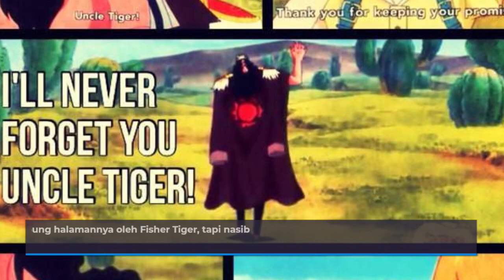7 Fakta Koala One Piece! Anggota Pasukan Revolusioner!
7 Fakta Koala One Piece! Anggota Pasukan Revolusioner!

Koala di One Piece adalah salah satu anggota Pasukan Revolusioner yang paling dikenal fans.
Apa saja fakta Koala One Piece? Simak beberapa fakta menariknya di video ini!

1. Informasi dasar
Umur Koala ketika dia muncul adalah 11 tahun. (Dia menyebutkannya sendiri di bab 622).
Oda menegaskan di SBS volume 77 kalau umur Koala sekarang 23 tahun. Tanggal lahirnya 25 Oktober, tinggi badannya 160 cm, dan golongan darahnya F.

2. Pertama tampil di bab 622
Koala pertama kali tampil di bab 622.
Bab 622 itu sendiri bagian dari kilas balik Jinbe soal Fisher Tiger dan Bajak Laut Matahari. (Kilas balik ini dimulai sejak akhir bab 620).

3. Pernah jadi budak Tenryuubito
Di masa kecilnya, Koala menjadi budak Tenryuubito.
Koala termasuk budak yang bebas setelah Fisher Tiger menyerang Mary Geoise. Setelah bebas dari Mary Geoise, Koala sempat tinggal di sebuah pulau.

4. Koala berhasil dibawa kembali ke kampung halamannya oleh Fisher Tiger, tapi nasib Fisher Tiger buruk
Tiga tahun setelah Fisher Tiger membebaskan budak-budak di Mary Geoise, ketika Fisher Tiger berkunjung ke pulau tertentu, penduduk pulau itu meminta Tiger untuk mengantar Koala ke kampung halamannya. Fisher Tiger kemudian benar-benar membawa Koala kembali pulang ke kampung halaman Koala di Pulau Foolshout. Tapi setelah Tiger hendak kembali, dia disergap Angkatan Laut yang dipimpin Strawberry (saat itu masih berpangkat rear-admiral). Orang-orang dari pulau tertentu melaporkan ke Angkatan Laut kalau Fisher Tiger akan datang ke sana, sementara orang-orang di Pulau Foolshout akan membiarkan Fisher Tiger diserang selama Angkatan Laut mengabaikan Koala itu budak Tenryuubito. Situasi itu kemudian berujung ke kematian Tiger. Tiger terluka parah. Dia sempat bisa dibawa lari oleh Bajak Laut Matahari, yang kabur dengan mencuri satu kapal Angkatan Laut. Masalahnya? Tiger butuh darah, dan hanya ada darah manusia di kapal Angkatan Laut itu.
Pengalaman buruk Tiger, yang pernah diperbudak, membuat dia benar-benar tidak bisa menerima darah manusia di dalam dirinya.

5. Menurut Eiichiro Oda, Koala gabung Pasukan Revolusioner di umur 14 tahun
Di SBS volume 80 ada pertanyaan gimana Sabo, Hack, dan Koala bertemu. Untuk Koala, disebutkan di SBS itu kalau Koala yang berumur 14 tahun dibawa oleh Hack dan gabung Pasukan Revolusioner. Jadi, Koala gabung Pasukan Revolusioner sejak dia 14 tahun.

6. Pengguna Fishman Karate yang belajar dari Hack
Berdasarkan informasi dari SBS volume 80 juga, Koala belajar Fishman Karate dari Hack. Menariknya, dia kemudian bisa menjadi seorang "Asisten Master Instruktur FishMan Karate." Jadi kemampuannya tak bisa diremehkan. Koala bukan hanya bisa mengerahkan Fishman Karate dalam pertarungan, dia juga bisa mengajari orang lain. Yang mengajari Nico Robin Fishman Karate adalah Koala.

7. Sempat dibuat kaget oleh kabar soal Sabo
Di bab 956, ada kabar mengejutkan soal Sabo ditulis di koran. Koala dan Pasukan Revolusioner termasuk yang terlihat kaget.
Kita baru mengetahui apa sebenarnya kabar itu di bab 1054: bahwa Sabo dikatakan membunuh Nefertari Cobra.

Dan yang paling penting, aktifkan tombol notifikasi agar selalu update dengan video terbaru